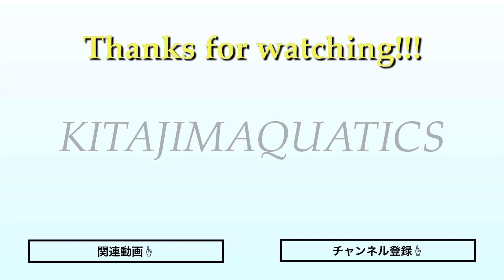【水泳-神回】日本人史上初・世界選手権200m自由形銀メダリスト！松元克央選手にクロールについて聞いてみた。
本日は神回！
水泳界の「カツオ」こと
松元克央選手とのコラボ動画となります！

高評価が励みになります！笑

【動画目次】
00:00　OP＆本日の企画について
02:44　本編スタート・松元選手水中映像
03:18　自由形で一番意識しているポイント
05:39　キックで意識しているポイント
08:00　ストロークで意識しているポイント
10:20　ポポビッチ選手の世界新について
12:42　ED